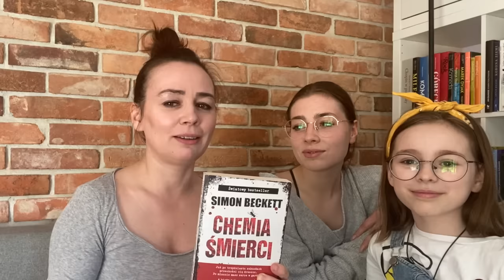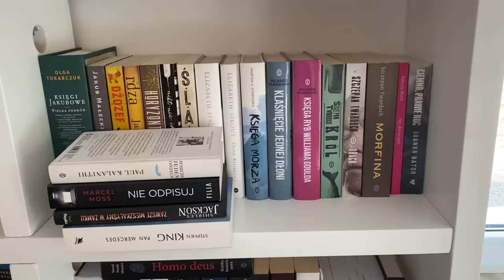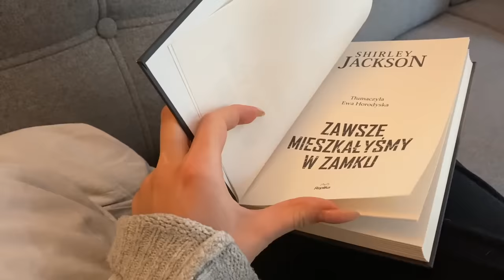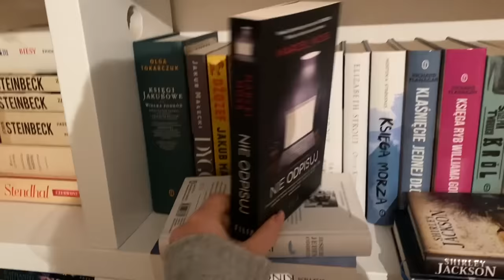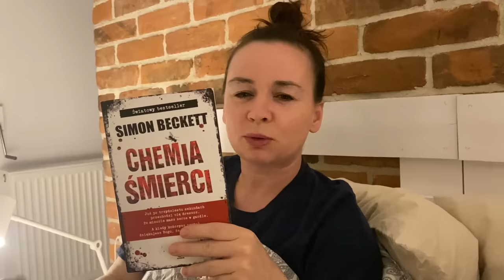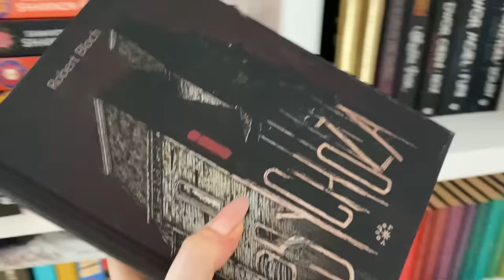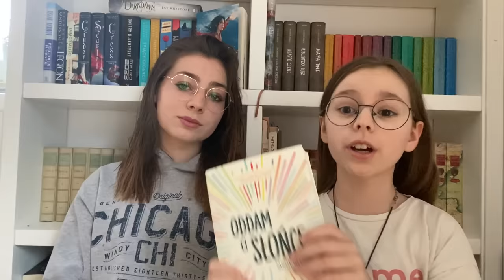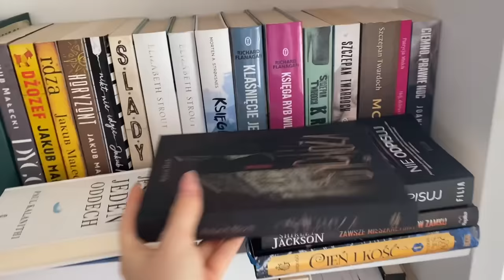24h MARATON CZYTELNICZY! 📚 READING VLOG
Dzisiaj czarno-biały maraton czytelniczy, organizowany przez nas i Madzię @getbooky! Czytałyśmy przez całą dobę, a na tym vlogu możecie zobaczyć jak nam poszło 🎉
muzykę zrobił nasz wspaniały tata - Daniel Grupa ❤️